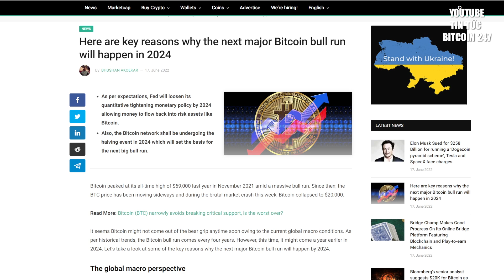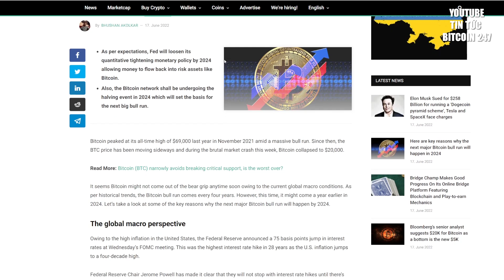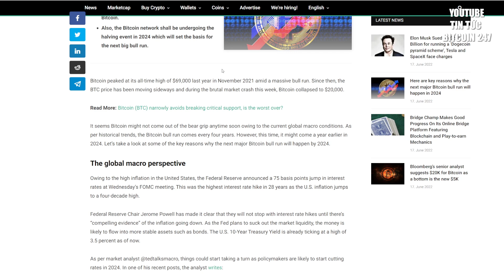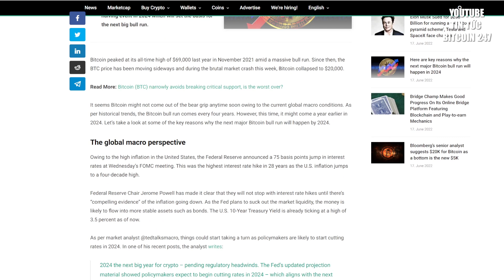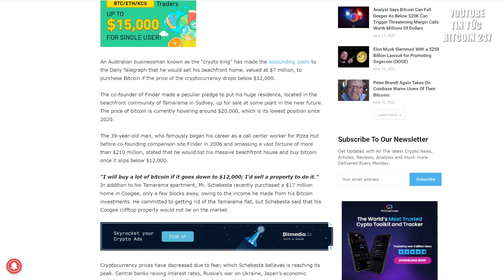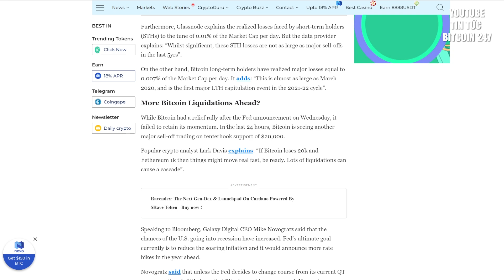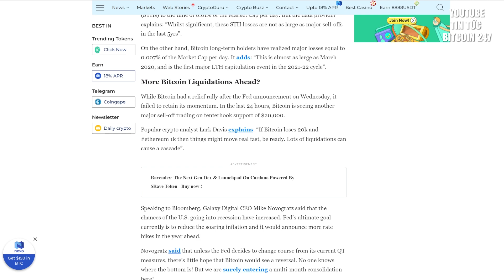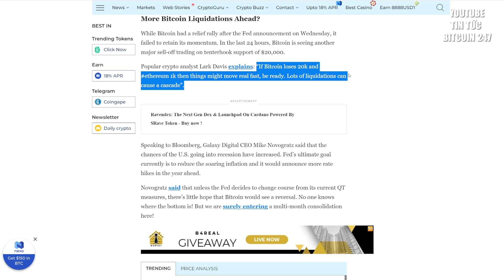Bitcoin sẽ tăng trở lại vào năm 2024, vua crypto Úc mua số lượng cực lớn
➥ Tin tức Bitcoin hôm nay ngày 17/06: Nhiều khả năng Bitcoin sẽ không sớm tăng giá trở lại do các điều kiện vĩ mô toàn cầu. Theo xu hướng lịch sử, đợt tăng giá Bitcoin diễn ra bốn năm một lần. Hãy cùng xem xét một số lý do chính tại sao đợt tăng giá Bitcoin lớn tiếp theo sẽ xảy ra vào năm 2024.